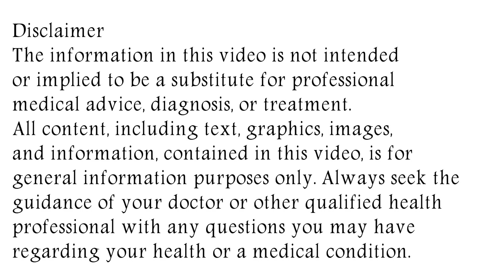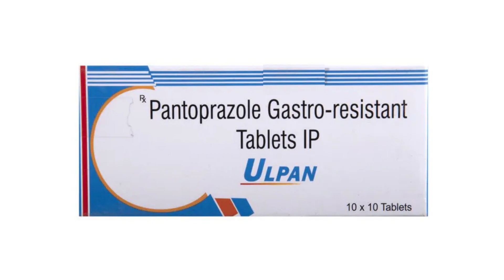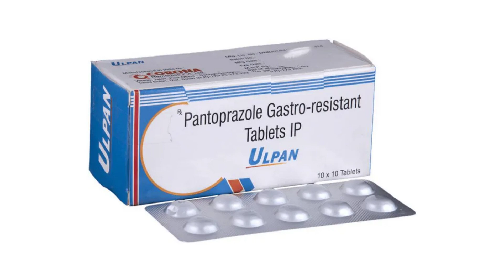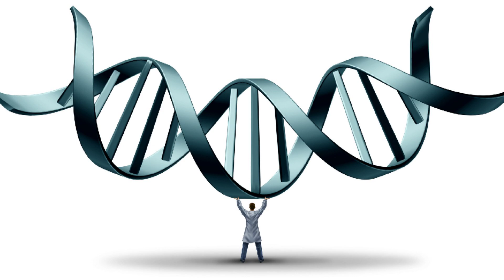Ulpan Tablet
in this video, we will discuss what are the uses and benefits of ulpan tablet. How to use ulpan tablet. We will also discuss what are the side effects of ulpan tablet. Watch the complete video for detailed review of ulpan tablet in hindi.